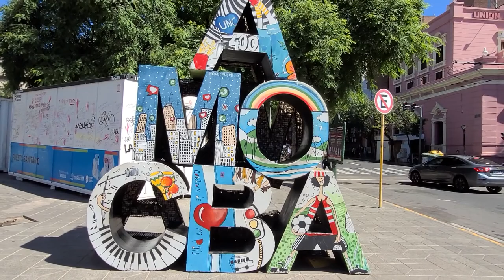🌟 ⁣48 hs en CÓRDOBA CAPITAL ➡️ ¿Qué hacer en la ciudad GRATIS?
🚙 Llegamos Córdoba Capital, la tierra del cuarteto, el fernet y los alfajores. ¿Nos acompañas a conocerla?

📹 En este video recorreremos una de las ciudades más lindas de Argentina y te mostraremos todo lo que podés hacer acá de manera gratuita y en tan solo dos días.

👉 Seguinos en IG: @tipviajero
🛜 Navega por internet de manera segura en cualquier parte del mundo.
👉 ¿Te gustaría ayudarnos a seguir creando contenido?